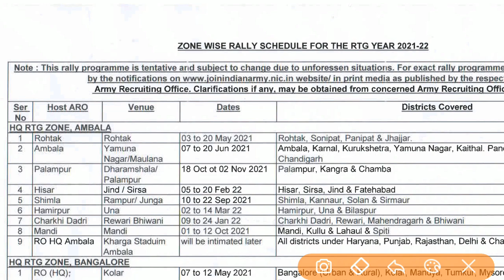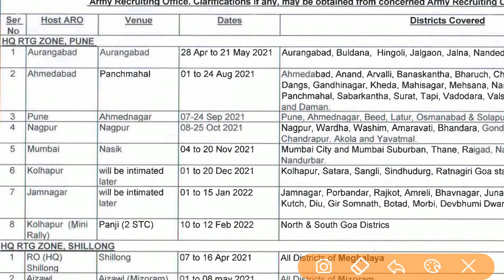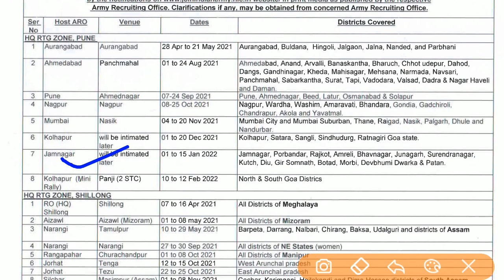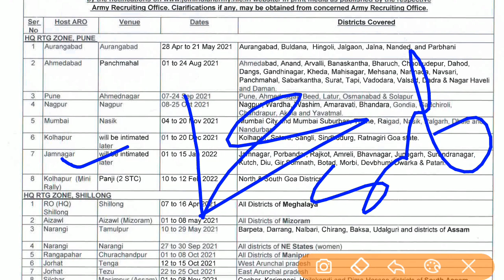Jamnagar Army Bharti Melo | ક્યારે યોજવામાં આવશે ભરતી મેળો | ઓનલાઈન ફોર્મ ક્યારે ભરાશે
army bharti mela ma online form kevi rite bhari shakay